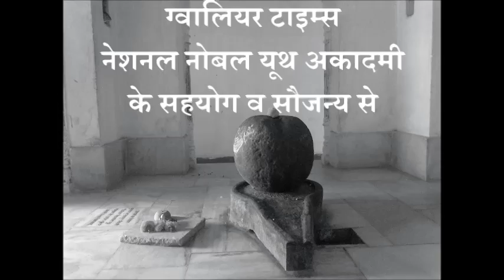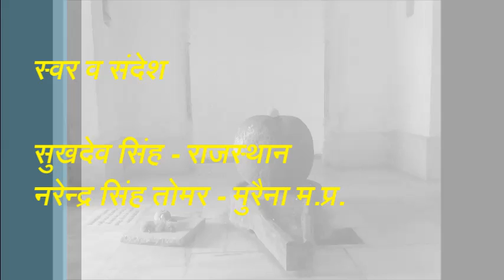आरक्षण का आधार जाति नहीं , सवर्ण गरीबों के लिये आरक्षण देना सरकार ने मंजूर किया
आर्थ‍िक आधार व गरीबी हो आरक्षण व सरकारी योजनाओं एवं सरकारी सहायताओं का आधार जातिगत आधार पर आरक्षण व सरकारी सहायता का विरोध , क्षत्रिय राजपूतों ने उठाई आवाज , सुनिये राजस्थान सरकार से बिना आंदोलन किये मांग मंजूर करने वाले और कमीशन गठन करवा कर भारत सरकार व संसद से संविधान में संशोधन के लिये प्रस्ताव भेजने के लिये राजस्थान सरकार से 120 दिनों में कार्यवाही करवाने का पत्र प्राप्त करने वाले राजस्थान के क्षत्रिय राजपूत नेता सुखदेव सिंह को तथा सुनिये महाभारत के योद्धा चंद्रवंशीय पांडव अर्जुन के वंशज एवं महाभारत सम्राट दिल्लीपति महाराजा अनंग पाल सिंह तोमर की 23 वीं पीढ़ी के अंशज व वंशज क्षत्रिय राजपूत नेता नरेन्द्र सिंह तोमर ''आनन्द'' मुरैना म.प्र. को